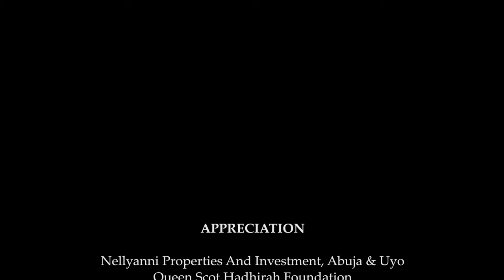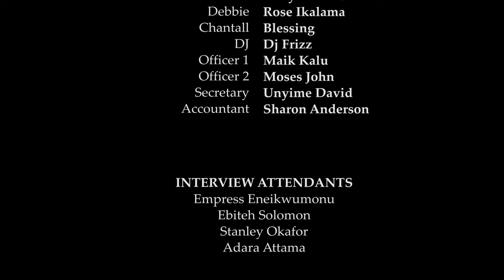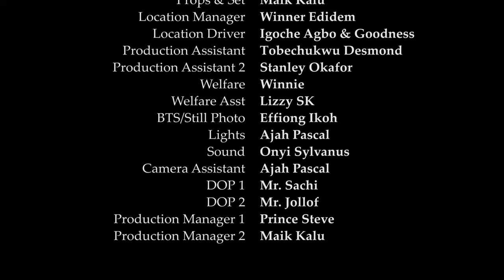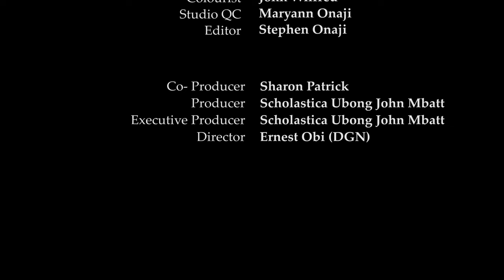SHE IS IN LOVE WITH HER BOSS WHO'SA WOMANIZER, WILL HE NOTICE HER LOVE FOR HIM?2022MOVIES [EVE ESIN]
MOVIE TITLE: BOSS N I
NIGERIAN MOVIES 2022| NOLLYWOOD MOVIES 2021/ AFRICAN MOVIES 2022 FREE NOLLYWOOD MOVIES ONLINE 2022 LATEST NIGERIAN MOVIES #2022 NIGERIANMOVIES AFRICANMOVIES NOLLYWOODMOV💕IES
NEW TOOSWEET AND LUCY DONALD ROMATIC MOVIE|2022

TOP NOLLY TV brings the best of Latest  NOLLYWOOD Cinema Movies 2022 staring RAY EMODI, CHINENYE NNEBE, IK.

This is the home of all the new 2022 latest nollywood Movies full movies